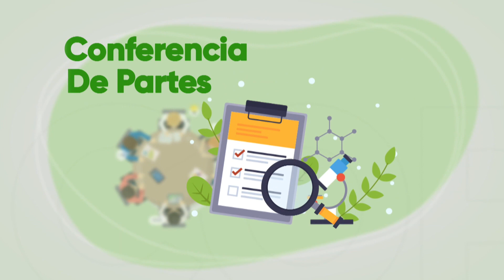COP16 - Cuentos Verdes 22 de marzo 2024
En el cuento verde de hoy conoceremos cuáles son las características que hicieron que Cali se convirtiera en la sede de la COP 16. También veremos cuáles son las temáticas en las que se ceb ntrará este encuentro ambiental y qué beneficios pueden traer los acuerdos que se logren para proteger la biodiversidad…
Más información: 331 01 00 Oficina de Comunicaciones CVC